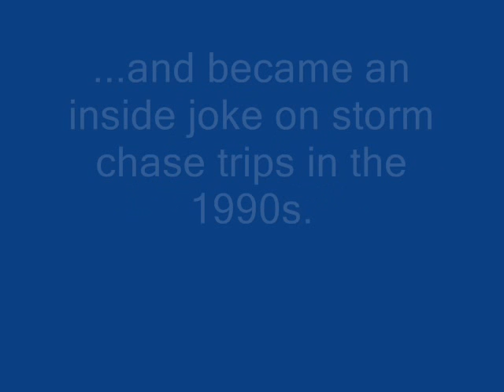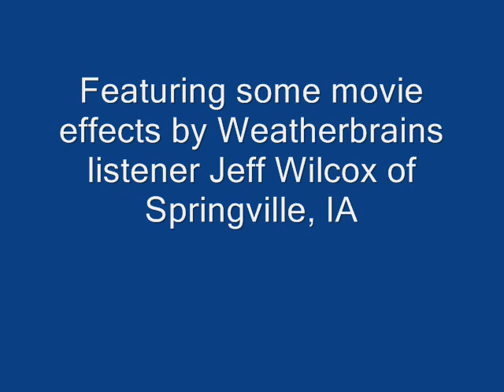Roger roger movie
Morse code, roger rogers, and other neat skywarn stuff...